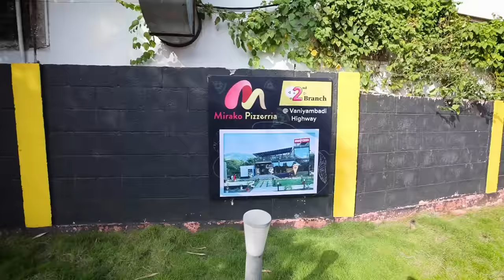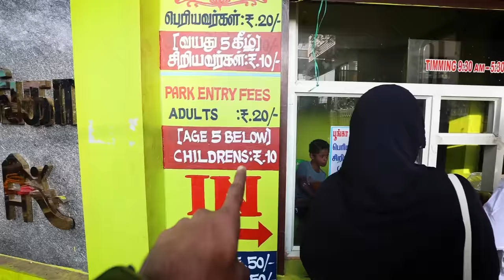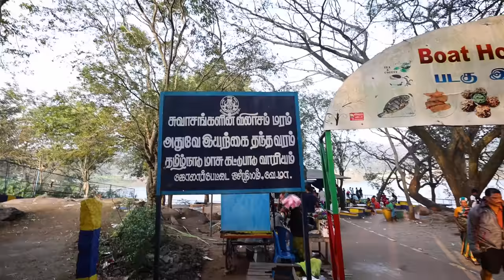SPICY FISH Fry MEALS in Yelagiri - FUN with ஏலகிரி Lake Monkeys !!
In this exciting video, join us as we dive into the heart of Yelagiri's culinary scene, savoring the delectable flavors of Spicy Fish Fry Meals that are guaranteed to tickle your taste buds. We take you to the best local spots where skilled chefs prepare the catch of the day with a perfect blend of spices, creating a symphony of flavors that you won't soon forget.